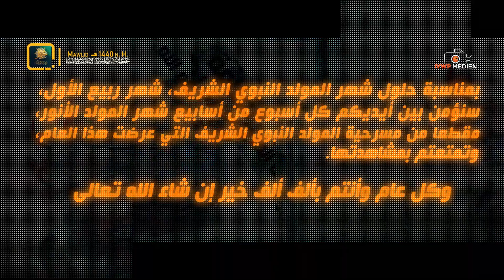مقطع من مسرحيةِ المولدِ التي عُرِضَتْ عام 2018 Ausschnitt des diesjährigen Mawlid Theaters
#11 Albanien Theater 2018
مشهد ومقطع نشيد باللغة الألبانية#

بمناسبةِ حلولِ شهرِ المولدِ النبويِّ الشريف، شهرِ ربيعٍ الأول،  سنؤمِّنُ بين أيديكم كلَّ أسبوعٍ مِنْ أسابيعِ شهرِ المولدِ الأنور،  مقطعًا من مسرحيةِ المولدِ النبويِّ الشريف التي عُرِضَتْ هذا العام، وتمتَّعتُم بمشاهدتِها. وكلَّ عامٍ وأنتم بألفِ ألفِ خيرٍ إن شاء الله تعالى.

Anlässlich des geehrten Geburtsmonats des Propheten Muhammad ﷺ - Rabî^u l-Awwal - werden wir euch in diesem besonderen Monat, jede Woche, einen Ausschnitt des diesjährigen Mawlid-Theaters bereitstellen, mit der Hoffnung, dass ihr Vergnügen und Freude beim Schauen dieser Aufnahmen empfindet.
Allâh möge euch jedes Jahr einen guten Zustand bescheren.